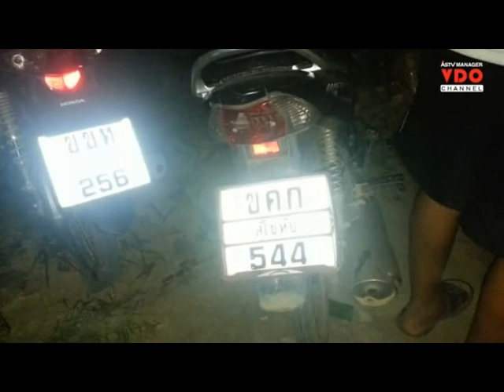คอหวยทั่วทิศแห่ดูเลขทรง “เจ้าแม่มาลัยทอง” พบมีชูมือบอกใบ้-แถมเลขโผล่ต้นตะเคียนด้วย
2014/10/15 คอหวยทั่วทิศแห่ดูเลขทรง “เจ้าแม่มาลัยทอง” พบมีชูมือบอกใบ้-แถมเลขโผล่ต้นตะเคียนด้วย